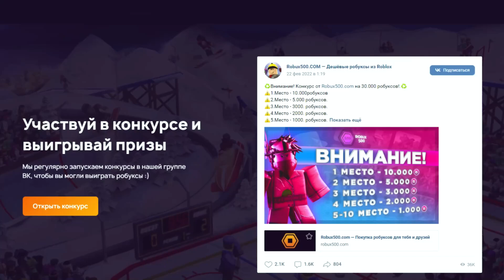🌈*ЛЁГКИЙ СПОСОБ* ПОЛУЧИТЬ DOODLE HOVERBOARD В ПЕТ СИМУЛЯТОР Х! PET SIMULATOR X DOODLE UPDATE!